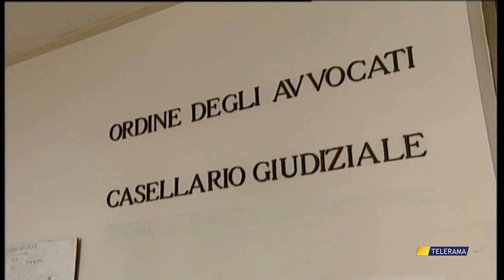“HA VISSUTO NEL TERRORE PER DIECI ANNI”, 50 MILA EURO ALL'EX MOGLIE